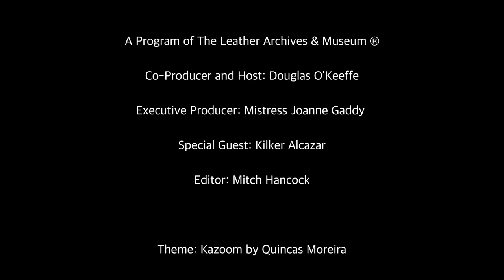Kilker Alcaraz 2021 - The Fireside Chat Series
Kilker Alcaraz is a fetish model, Mr. Leather UK 2012, and Mr. Leather Europe 2012.

In this video, Kilker talks about winning 2 well-known European fetish titles while in his early 20's with only one year of fetish knowledge behind him, how he was intimidated to compete in IML 2013 without much leather knowledge ("you can compete to win, or you can have fun"), and how he took that experience to create new leather and fetish clubs back in Barcelona Spain so his compatriots would have a place to learn and experience the same fun he has found in the community.